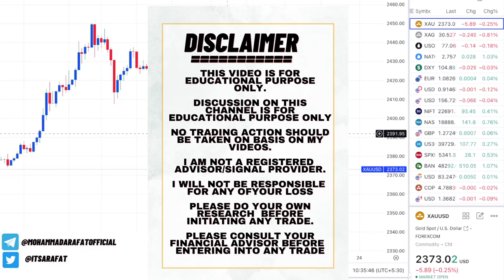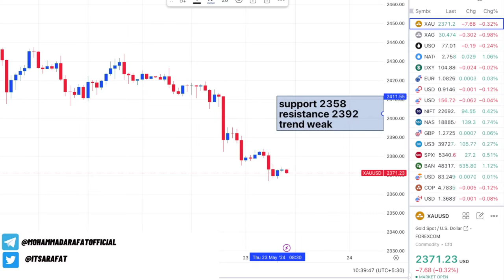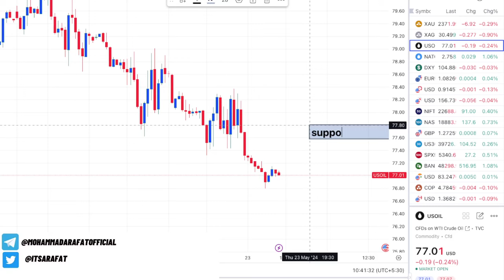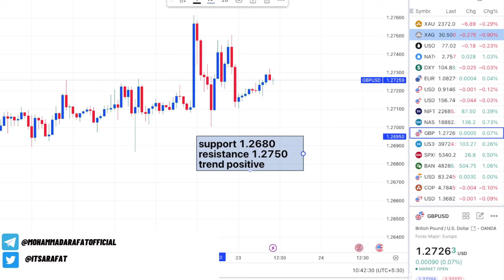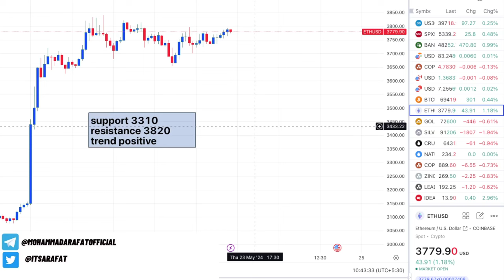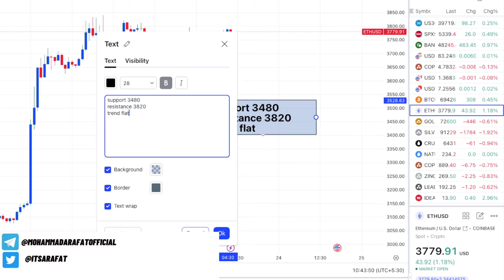Gold Silver Signals Delivered Profits in Crash | XAUUSD Strategy after Crash | Silver Trend update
xau/usd strategy
trading newsletter
market podcast